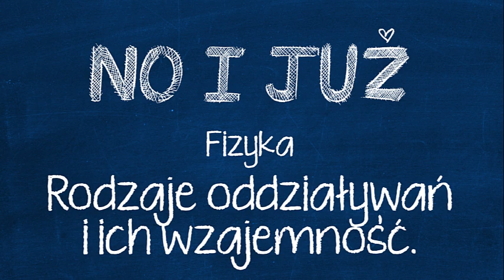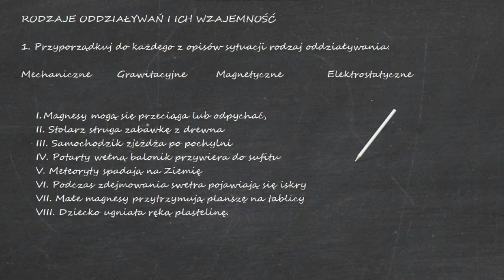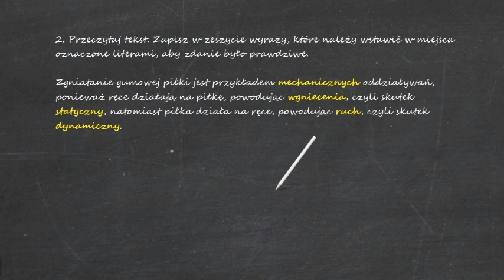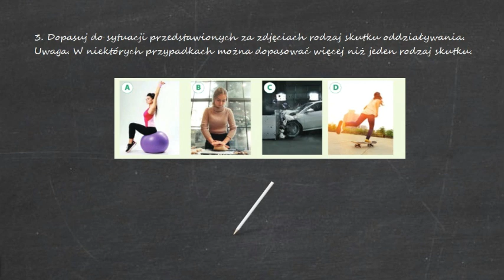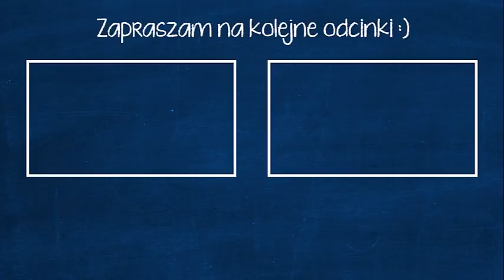Rodzaje oddziaływań i ich wzajemność.